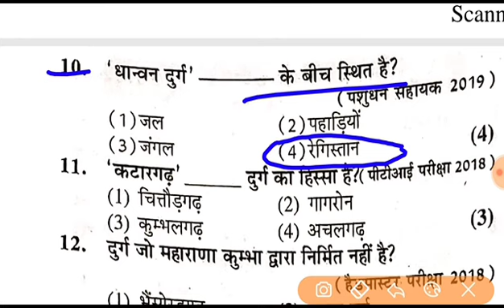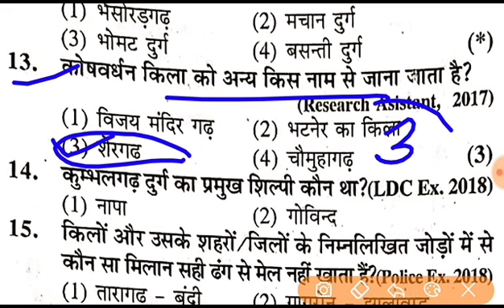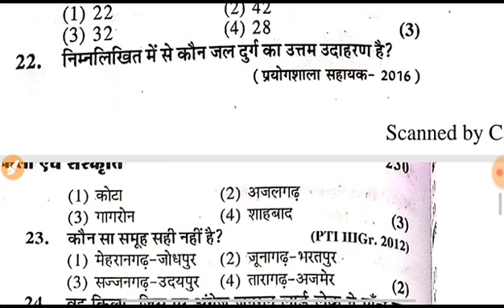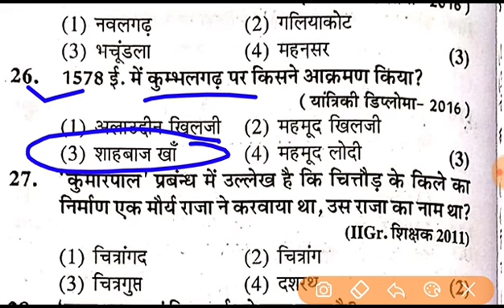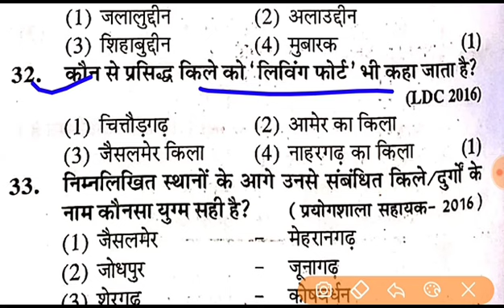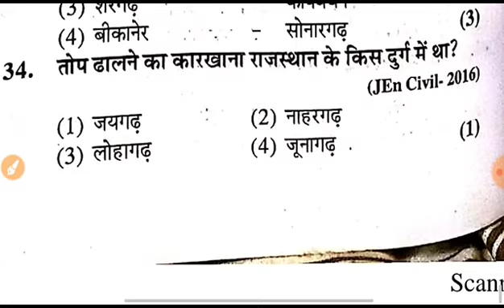REET 2020// राजस्थान gk के 35 महत्वपूर्ण प्रश्न // part -27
राजस्थान gk के 35 महत्वपूर्ण प्रश्न
reet 2020
reet 2020 syllabus level 2 sst
reet 2020 all information
reet 2020 application
reet 2020 book
reet 2020 documents
reet 2020 district wise vacancy
reet 2020 last date for application
reet 2020 exam form
reet 2020 exam syllabus
reet 2020 first level ka syllabus
reet 2020 form online date
reet 2020 gk syllabus
reet 2020 gk ka syllabus
reet 2020 rajasthan gk
reet 2020 fb group
reet 2020 hindi
reet 2020 hindi ka syllabus
reet 2020 syllabus in hindi pdf
reet utkarsh classes jodhpur
reet utkarsh classes
reet 2020 ka syllabus
reet 2020 ka naya syllabus
reet 2020 ki news
reet 2020 ka notification
reet 2020 ki bharti
reet 2020 k form date
reet form date 2020
reet 2020 level 2 syllabus pdf
reet 2020 latest syllabus
reet 2020 level ii ka syllabus
reet 2020 mp
reet 2020 most question
reet 2020 new pattern
reet 2020 new news
reet 2020 official syllabus
reet 2020 press note
reet 2020 requirements
reet vacancy 2020 rajasthan latest news
reet 2020 syllabus pdf level 1
reet 2020 syllabus news
reet 2020 syllabus in hindi pdf download
reet 2020 syllabus science
reet 2020 salary
reet 2020 ki tayari kaise kare
reet 2020 yogyta
reet 2020 youtube
reet 2020 ki yogyata
reet 2020 syllabus level 1 in hindi
reet 2020 syllabus level 1 pdf
reet level 1st 2020
reet 1st level syllabus 2020
reet 1 level syllabus
reet 2020-21
reet 2020 level 2 syllabus
reet 2020 level 2 syllabus in hindi
reet 2 new syllabus 2020
reet 2 level syllabus